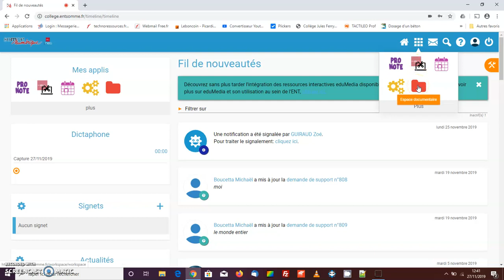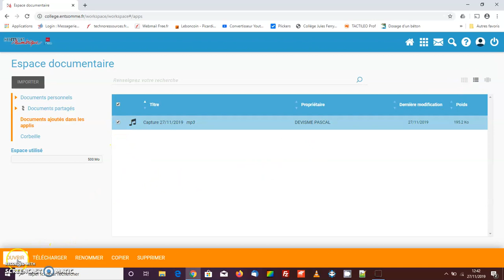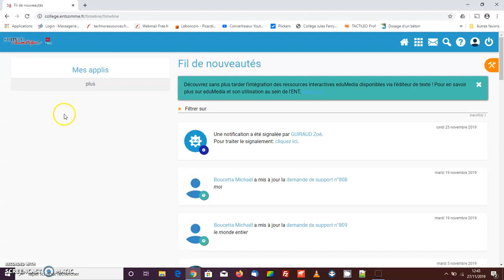Prise en main de l'ENT : fonction dictaphone